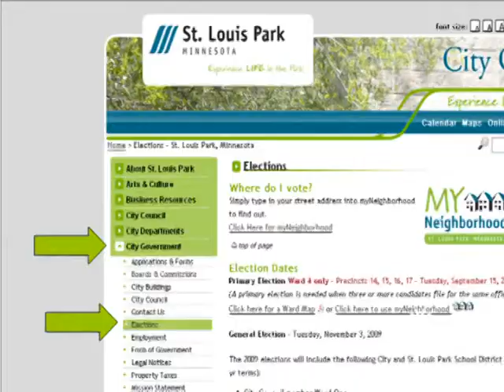Primary election information for St. Louis Park, MN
There will be a Primary Election in St. Louis Park, MN to determine which 2 of the 3 candidates for Ward 4 Councilmember will be on the General Election ballot in November.